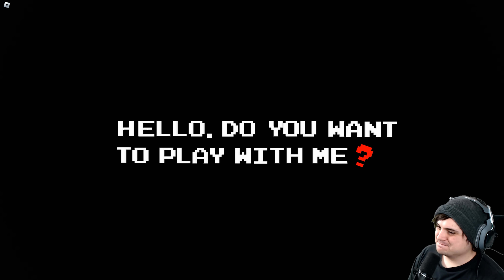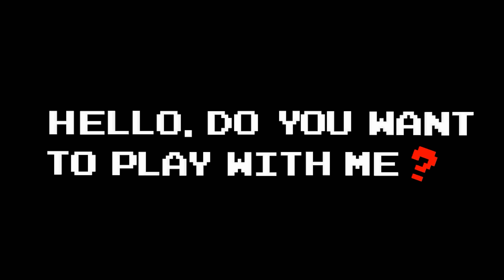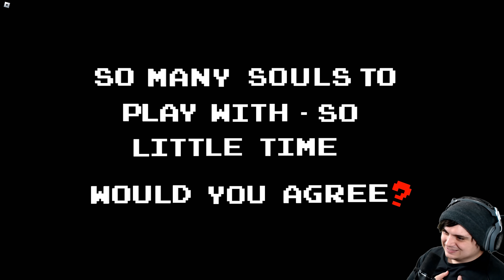THE CUTEST SONIC.EXE GAME EVER!!!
Are you ready for the scariest sonic.exe game? TOO BAD!! You get this instead!

Creator Links ▼▼▼
EPIC/Fortnite Code ► LiNX

PadreSnowmizzle